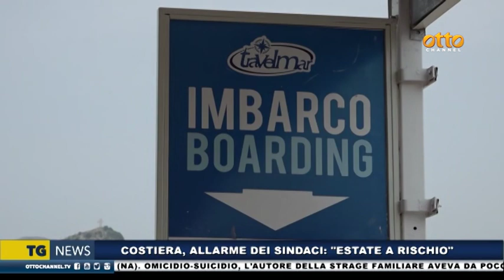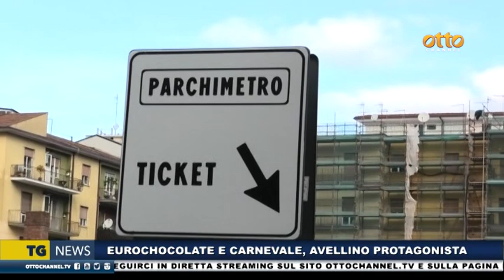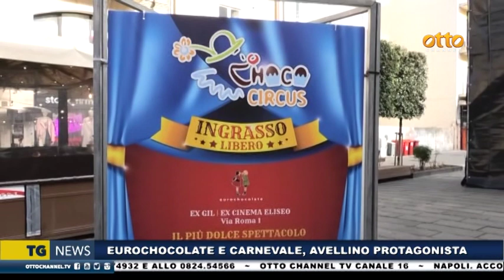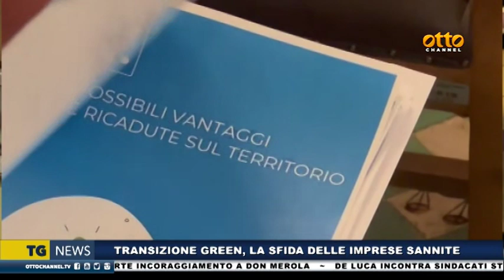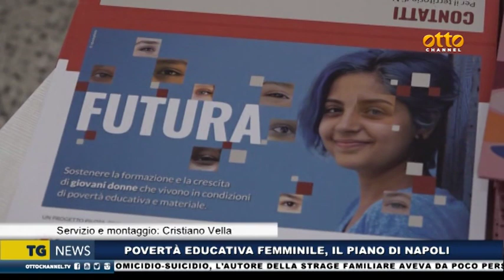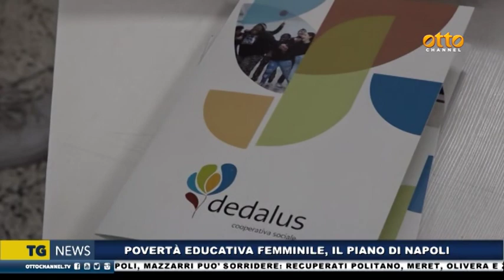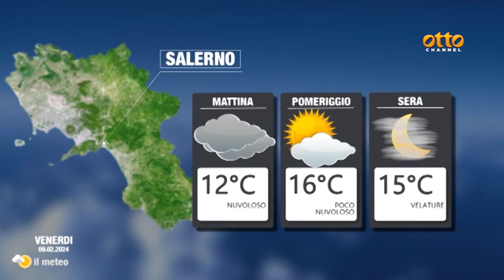Tg news 8 febbraio 2024 - ore 19:45